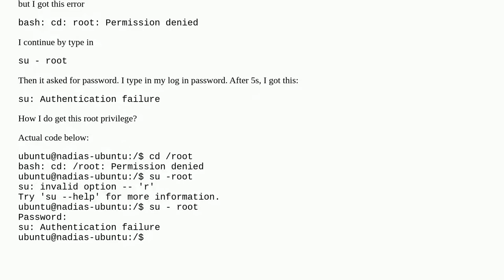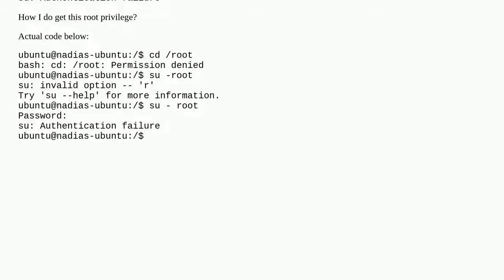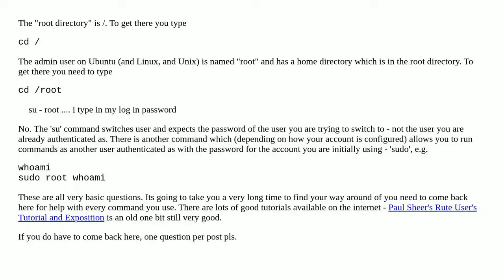I cannot access /root directory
A special thanks goes out to the community

  linux su ubuntu root